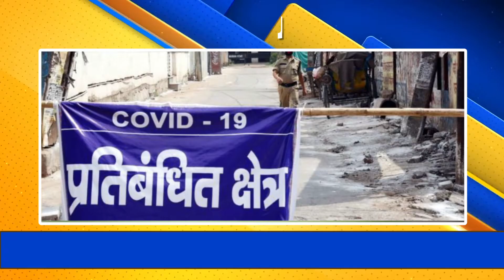MP - ग्रामीण क्षेत्र के 6 नए इलाकों में फैला कोरोना कंटेनमेंट एरिया घोषित